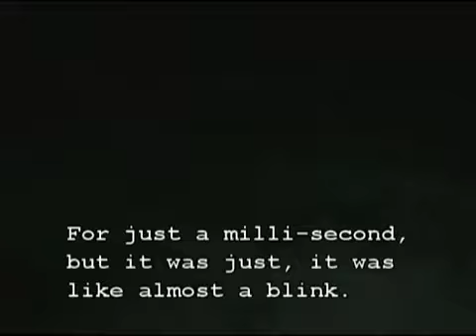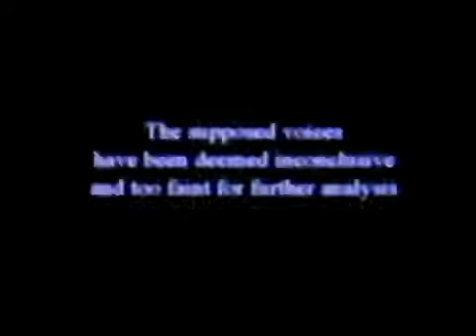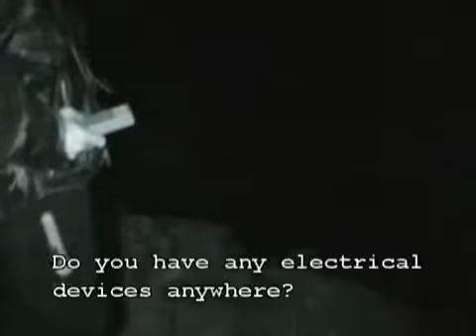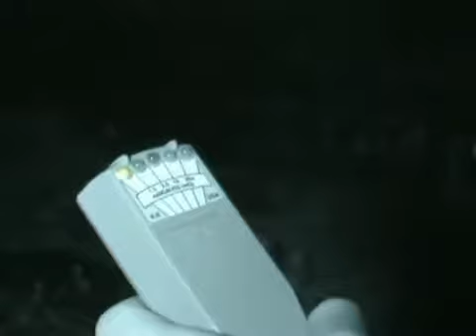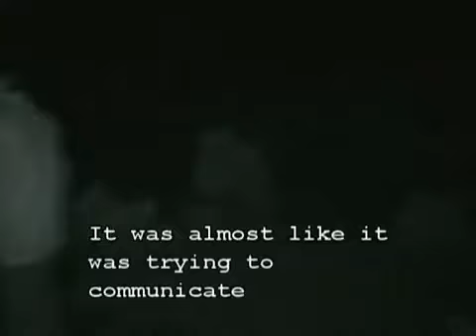Mysterious Destinations Stone's Canyon Part 2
SEIPO Investigates a Twin Falls area canyon and find more than they bargain for.  What haunts the canyon and will the spirits and ghosts come ans say hello?  Supernatural